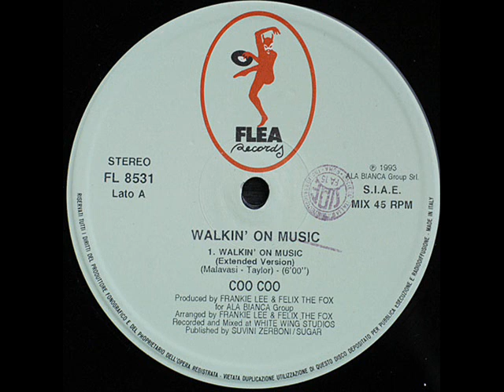Coo Coo - Walkin' On Music (Extended Version)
Label:    Flea Records  FL  8531
Year:     1993
Voice:   Giancarlo Pasquini & Gianni Coraini